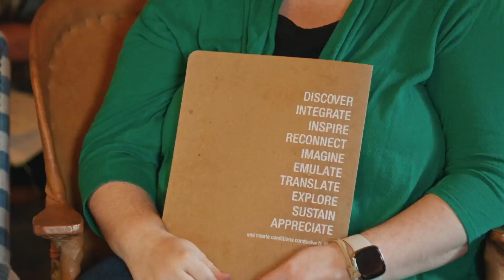Moving Towards Regenerative Together | Project Positive Summit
What if the places we built for people functioned as well as forests? What if they filtered air for us—the sidewalks, the buildings, the landscaping? What if they provided support for habitat?

Learn how companies like Microsoft, Jacobs, and Interface are collaborating to accelerate towards a regenerative world.

Hear from Janine Benyus and Nicole Miller from Biomimicry 3.8, Nick Jeffries from the Ellen MacArthur Foundation, Mikhail Davis from Interface, Saskia Van Gendt from Rothy’s, Sean Quinn from HOK, Kevin Halsey from Ecosystem Intelligence, Christopher Allen and Megan Holder from Jacobs, and Kaitlin Chuzi from Microsoft — to discover how this group of innovative change agents is delving into the practice of biomimicry and creating nature positive solutions to actively move towards a regenerative future.

Accelerate your nature positive impact by bringing your challenges to the Project Positive table.